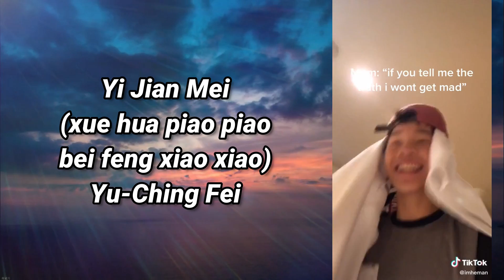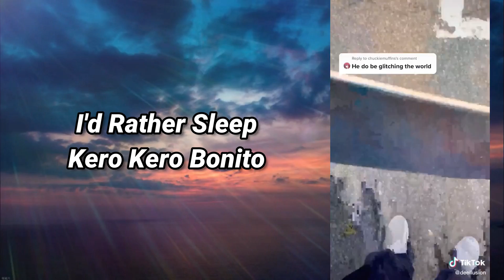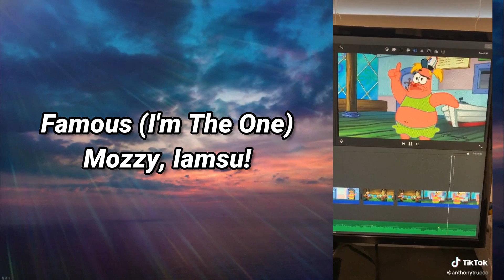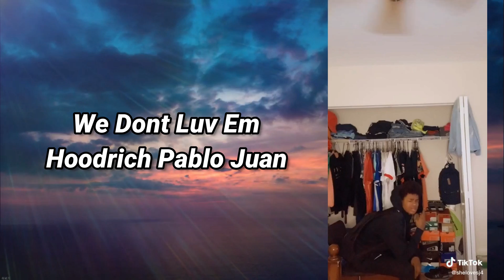TIK TOK SONGS You Probably Don't Know The Name Of V19